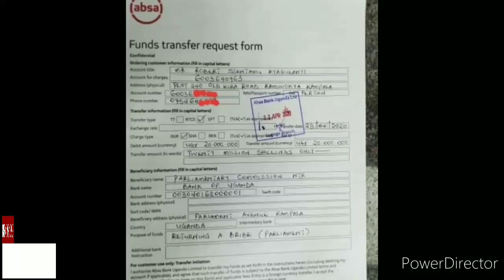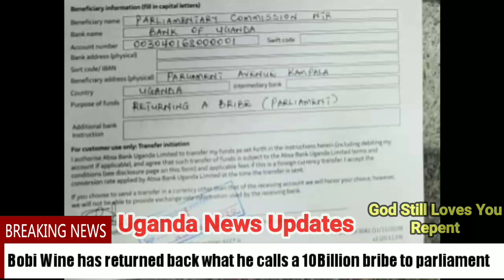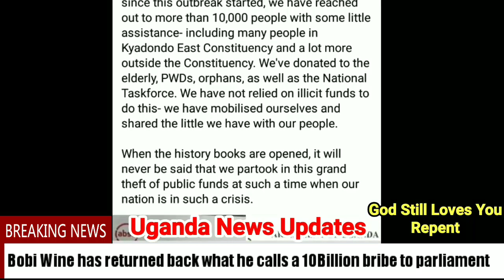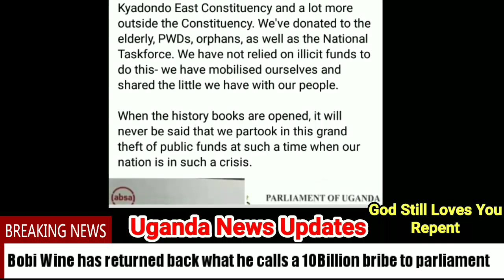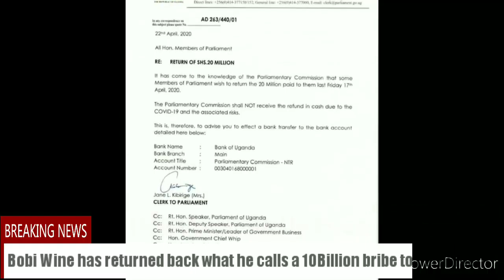Bobi Wine has returned back what he claims to be a 20 million bribe from Parliament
Bobi Wine does not deal with bribes